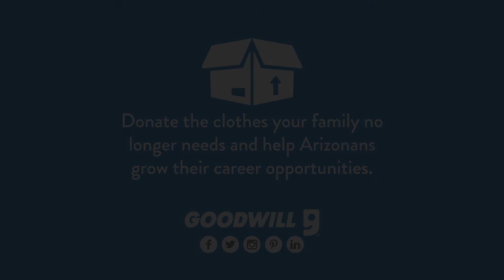Goodwill | Why I Donate - My Kids Grew Up Too Quickly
We Want To Know Your Why!

Your donations help support our WHY: We’re fighting to end unemployment in Arizona. Thanks to your goodwill, you’re helping support job placement and job preparation at no-cost career centers throughout Arizona.

All of our donors have a reason why they donate - why they bring their donations to their neighborhood Goodwill store. Might it be because they’ve had unneeded items rolling around their trunk that they need to clean out, or that they might have a growing family that it is going through clothes faster than they can wear them.

tellusyourwhy for the chance to win up to $300 in AMEX Gift Cards. Here’s how

1. Entries can be submitted on @goodwillaz’s Facebook page, or emailed to . Submissions must be entered by Sunday, June 17 at 11:59pm AZ Standard Time.
2. After the submission date has passed, we’ll post all entries to Facebook, and voting for the best “why” will start on June 18 and will go through June 22.

The winning entry with the most likes for their “why” will receive a $300 AMEX gift card. The runner-up will receive a $150 AMEX gift card, and the second runner-up will win $50 AMEX gift card.